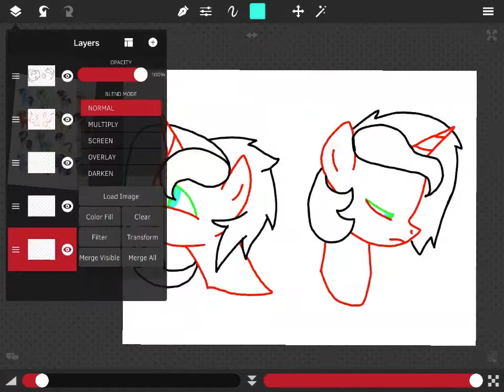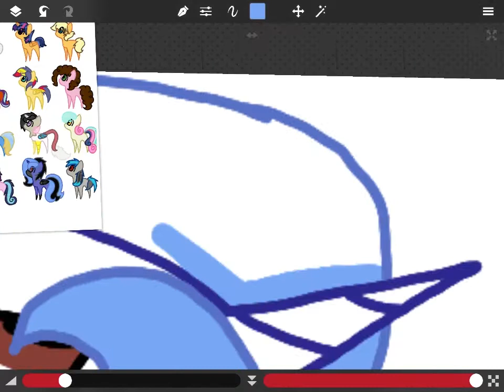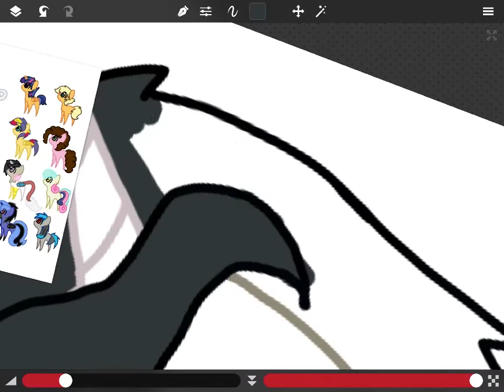Another drawing video ^w^